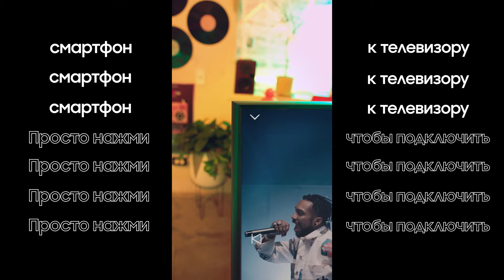Samsung The Sero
Вы когда-нибудь мечтали, чтобы экран вашего смартфона был таким же большим, как экран вашего телевизора?

Тогда TheSero — ваш выбор! Это первый телевизор с поворотным экраном. Sero в переводе с корейского означает «вертикальный». Его экран поворачивается с учетом ориентации контента на дисплее смарфтона: в альбомной для просмотра ТВ-программ и фильмов и в портретной для контента и приложений с мобильного телефона.

The Sero автоматически определит, какой контент вы смотрите, и изменит положение экрана.